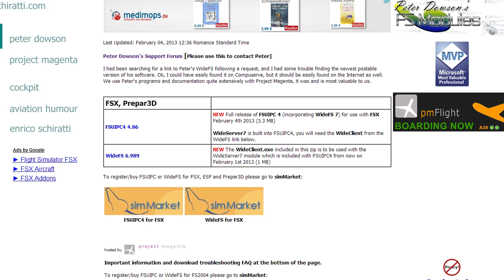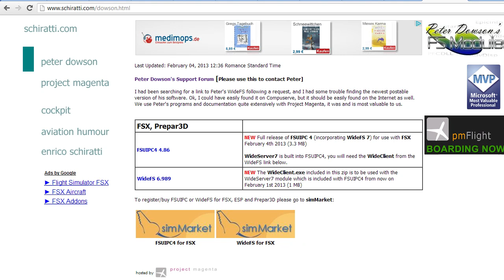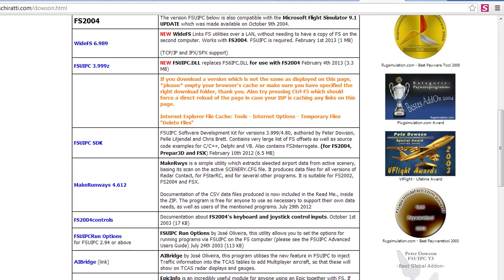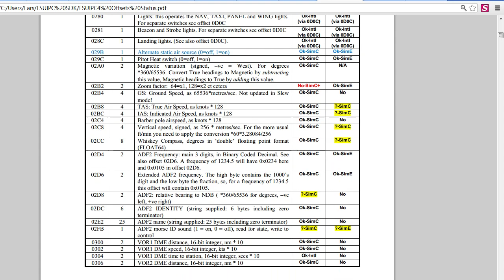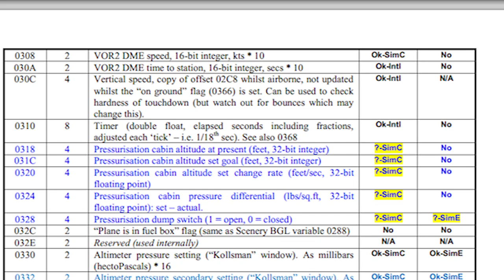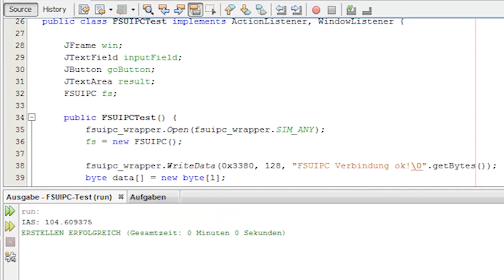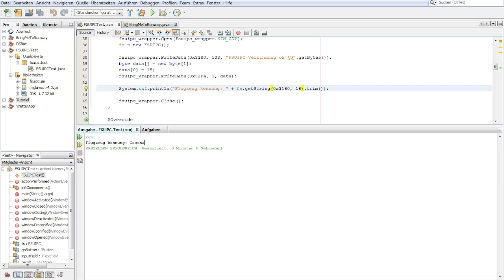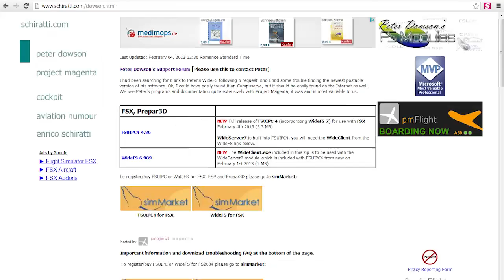FS Tool FSUIPC was und wofür ist das eigentlich?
Dieses Video von Lars zeigt wofür man das FSUIPC Tool von Pete Dowson benutzen kann. Allerdings benötigt man dafür Programmierkenntnisse.